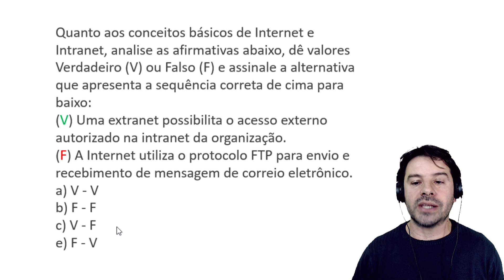Concurso Guarda BELO HORIZONTE 2019 | Aula 38 de informática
Aula 38 de informática para o concurso de guarda municipal de BELO HORIZONTE MG 2019 - Minas Gerais - com o professor Rodrigo Schaeffer. Aulas de acordo com o conteúdo indicado no edital.
Conteúdo desta aula: Intranet, extranet e o protocolos FTP.